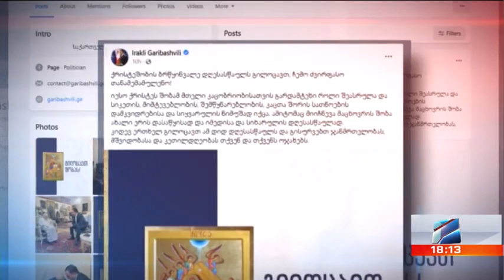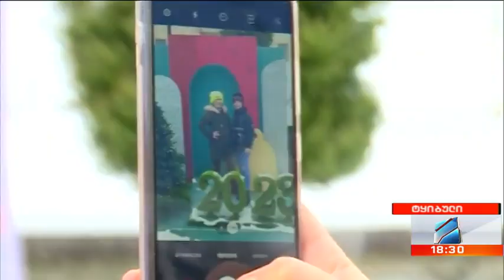კურიერი 18 საათზე-2023.01.07